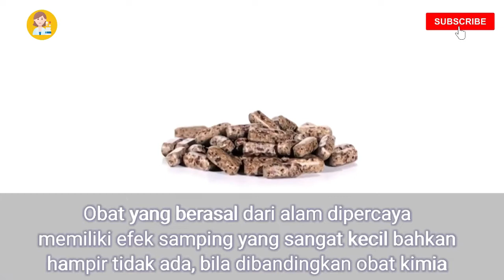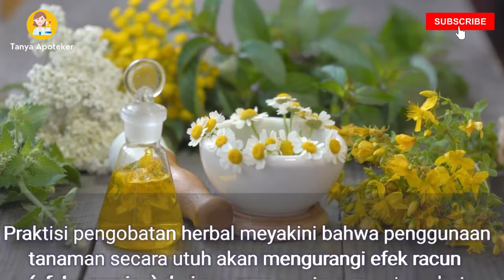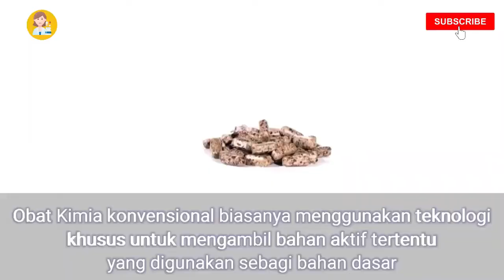Obat Sintetik VS Obat Herbal (Synthetic VS Herbal Medicine)